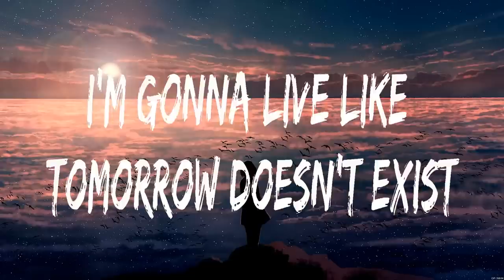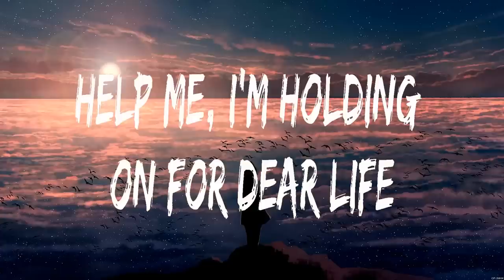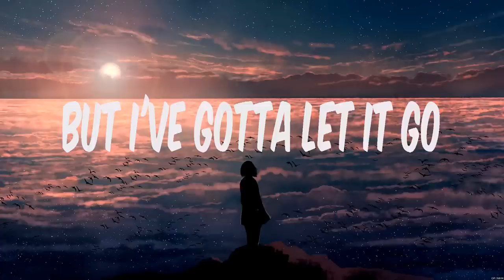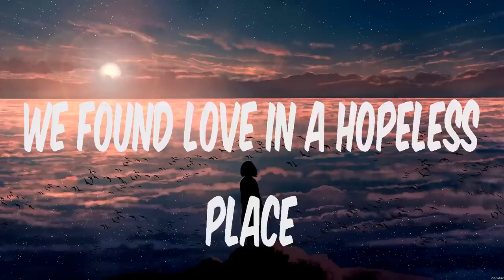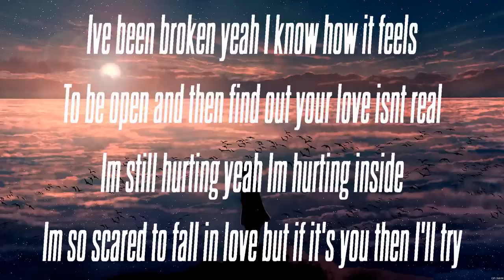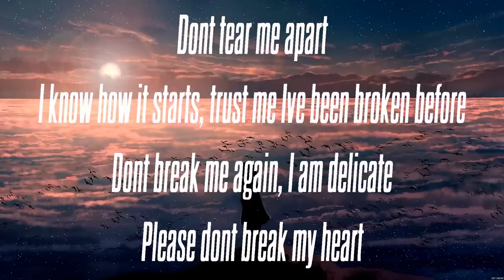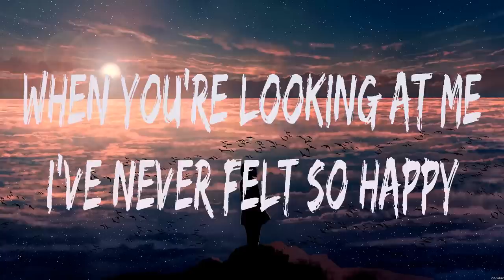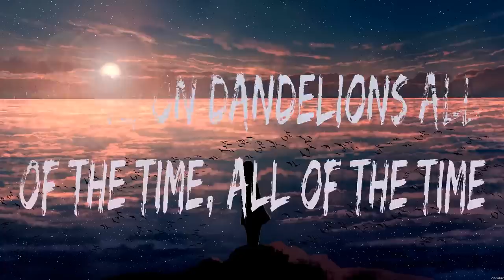Sia - Chandelier (Lyrics) Rihanna, Ali Gatie, Ruth B.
1. Sia - Chandelier
2. Rihanna - We Found Love
3. Ali Gatie - It's You
4. Ruth B. - Dandelions